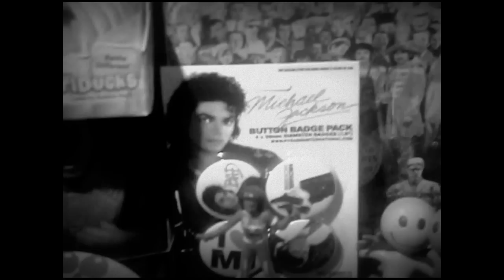If I Could Be Happy by Sean T Wright (2010)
For over 1000 free, legal Sean Terrington Wright songs, go

Written, recorded, and produced by Sean T Wright, 2010.

Filmed in Venice & Milan, Italy, Oct 2010.